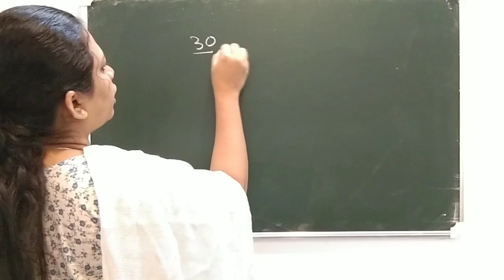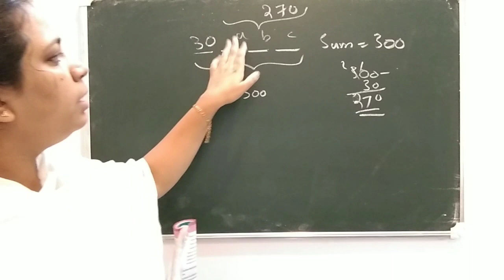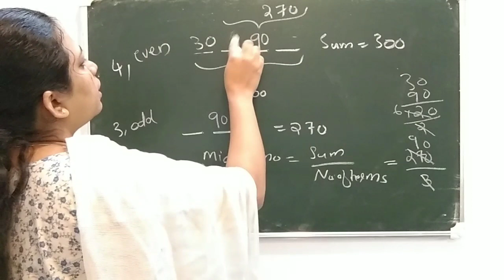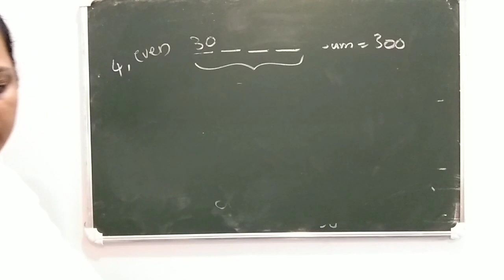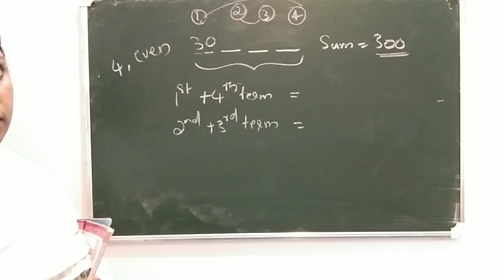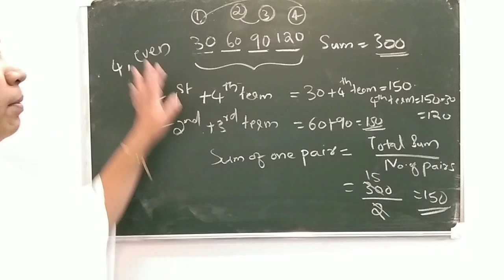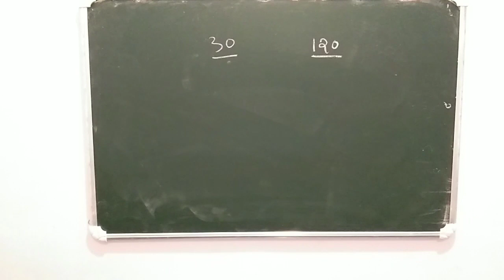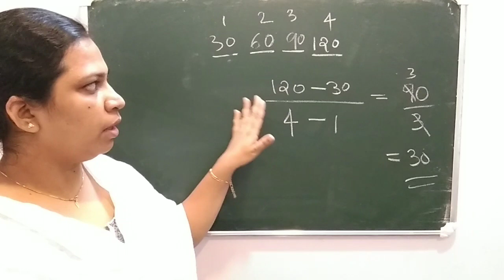Class 10 # maths#chapter 1#28/6/21